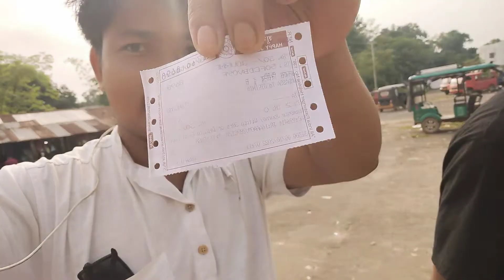Ranibazar vlog || Ani friend bai || asit Debbarma official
ranibazar vlog
asit Debbarma official

               Please

                                                                    Hambai